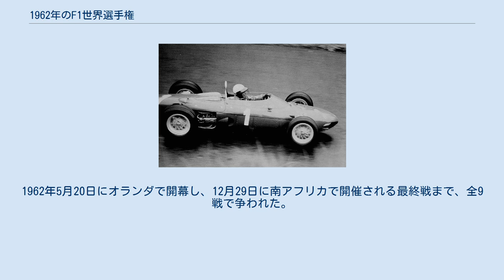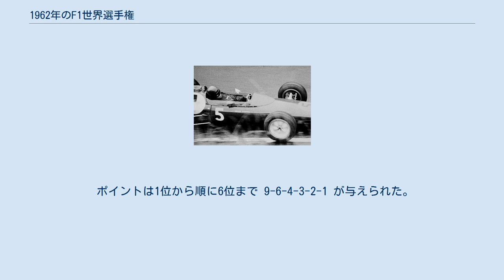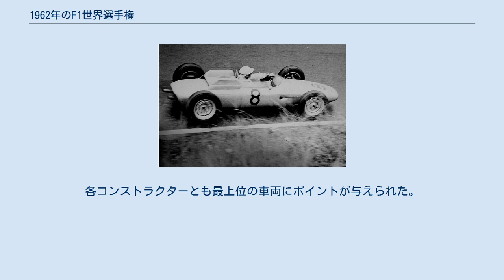1962年のF1世界選手権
1962年のF1世界選手権 1962年のF1世界選手権は、FIAフォーミュラ1世界選手権の第13回大会である。
1962年5月20日にオランダで開幕し、12月29日に南アフリカで開催される最終戦まで、全9戦で争われた。
 1962年シーズン、フェラーリは戦闘力の向上した他チームによって完全に凌駕された。
グラハム・ヒルとBRMは革新的なモノコックボディを持つジム・クラークのロータスとの長い戦いの末、タイトルを獲得した。
ダン・ガーニーはポルシェにとって唯一の勝利をルーアンでもたらした。
クーパーはモナコで勝利したが、その後1966年まで勝利することはなかった。
ジャック・ブラバムは自らのチームで参戦し、自社製シャシーで最初のポイントを挙げた。
偉大なドライバーの1人であるスターリング・モスはシーズン前にクラッシュし、引退を余儀なくされた。
リカルド・ロドリゲスはベルギーグランプリで4位に入賞し、ポイント獲得した最年少ドライバーとなった（20歳と123日）。
この記録は2000年ブラジルグランプリでジェンソン・バトンが6位入賞するまで破られなかった（バトンは20歳67日）。
 ジム・クラークの駆るロータス・25、ドイツグランプリ。
 フィル・ヒルはランキング6位となった。
 ポイントは1位から順に6位まで 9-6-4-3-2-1 が与えられた。
ベスト5戦がポイントランキングに数えられた。
各コンストラクターとも最上位の車両にポイントが与えられた。
 ポルシェはランキング5位となった。